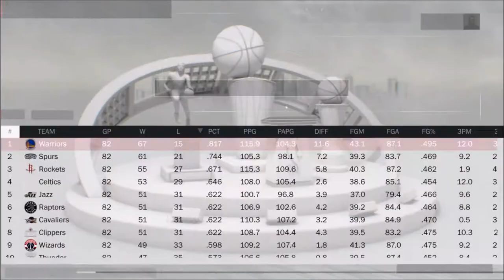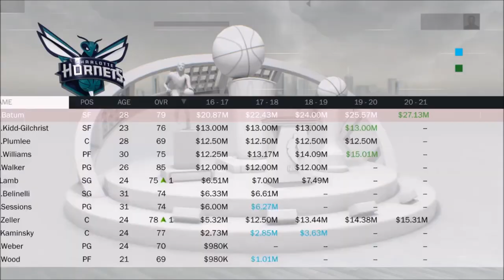2017 Charlotte Hornets Offseason Preview (Where Should the Hornets Go From Here?)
Today we use NBA 2K17 to determine where the Hornets should go from here.